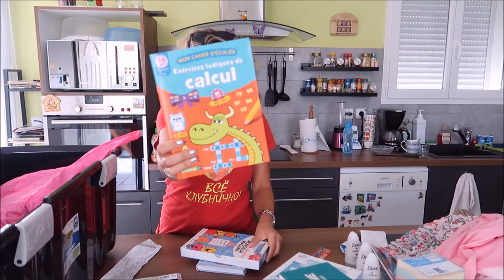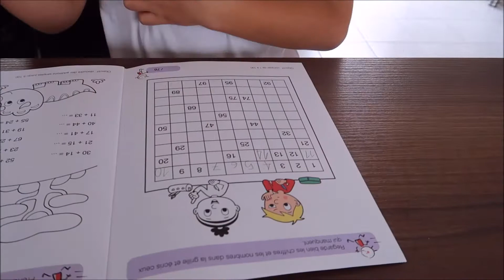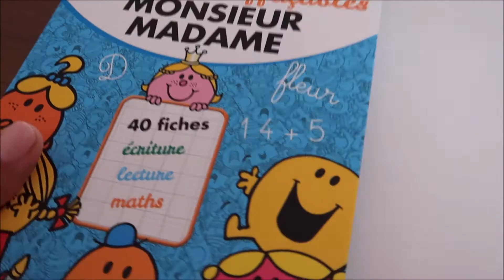VLOG: ОПЯТЬ ПОКУПКИ. КАК НАВЕРСТАТЬ ВРЕМЯ? УЧУСЬ СПАТЬ. МОЙ ОГРОД. 3 ДНЯ В ОДНОМ.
ОПЯТЬ ПОКУПКИ. НО ОДНА ИЗ ПОКУПОК САМАЯ ДОЛГОЖДАННАЯ.

Влоги  о жизни во Франции. Без прикрас, реальная жизнь реальной франко-русской семьи.

СУМАШЕДШИЕ ПОДАРКИ! С Рождеством! Joyeux Noël! Merry Christmas!